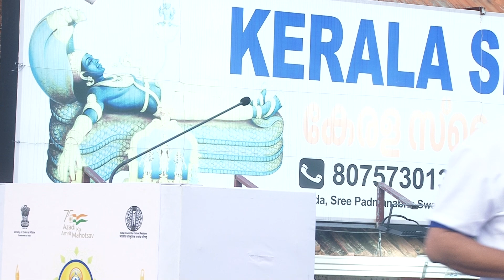Address by Union MoS V Muraleedharan at IDY celebrations at Padmanabha Swamy Temple East Nada